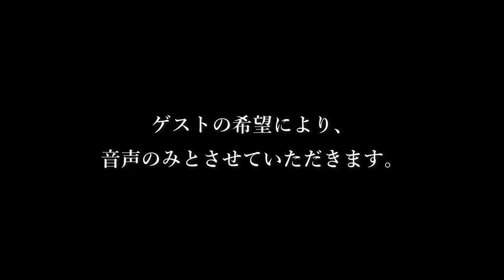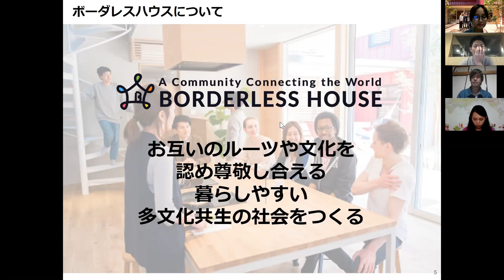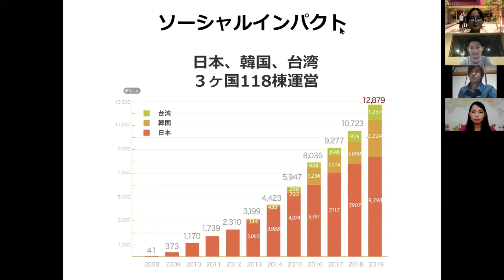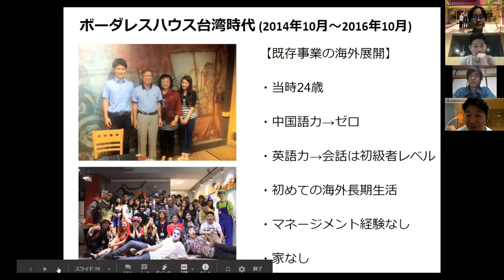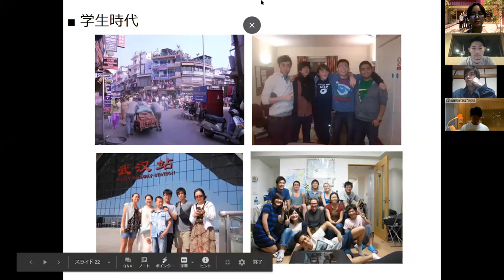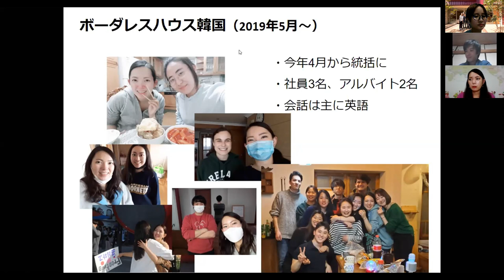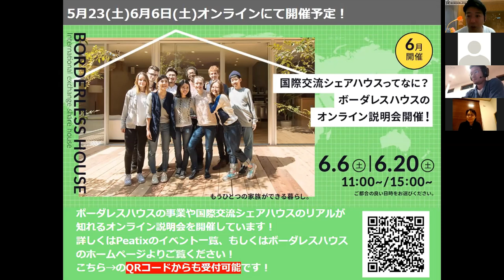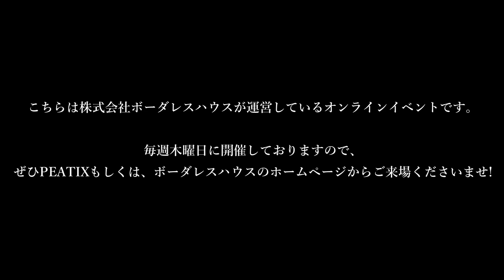明日をグローバルに。世界に挑む○○さんによるトークセッションVol.6【ボーダレスハウスの海外事業リーダー】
6月4日に開催された「明日をグローバルに。世界に挑む○○さんによるトークセッションvol.6」の映像です。

第6回はボーダレスハウスの海外事業部メンバーと立ち上げメンバーによるグループトーク！
台湾で事業を立ち上げる困難さや、黒字化するまでのメソッド。韓国での経済状況や移住して事業を続ける思いや
現地のメンバーとの関係性構築のコツなど、ベンチャー企業の海外事業部のリアルをぶっちゃけトークしていきます！！

【明日をグローバルに。世界に挑む○○さんによるトークセッションとは】
このオンラインイベントはボーダレスハウスの代表 李が世界中で活躍している人をゲストに招き、海外でのキャリア選択や暮らしについて、価値観をがらりと変えた海外経験などにフォーカスしトークセッションを行います。

あなたが初めて海外に行こうとした理由は？
外国で働こうと思った理由って？
ぶっちゃけ、海外で暮らすってどうなの？
コロナやばいけど、海外って今どんな状態？

そんな質問を投げかけながら、グローバルに生きる可能性を模索していきます。

いま世界ではコロナによる感染拡大で国境が閉ざされ、世界に分断が起きています。
そんな世界をふたたび繋いでいける人をボーダレスハウスは応援します。そしてその世界を繋ぐ人はあなたかもしれません。
未来への準備のために、まずは「知る」ことから始めてみませんか？
※Build bridges not wallプロジェクトについては下記リンクよりお読みください。